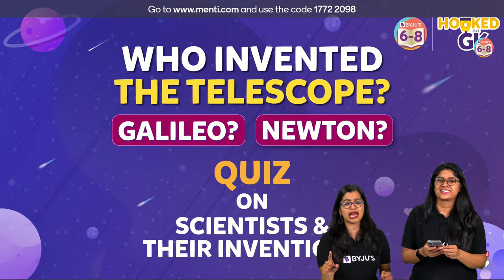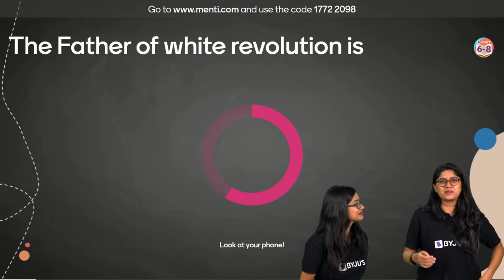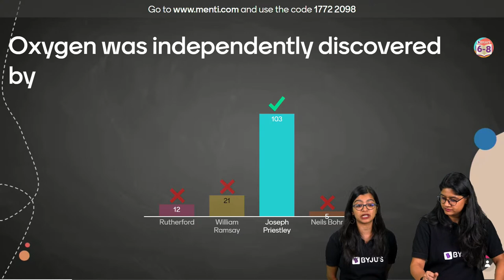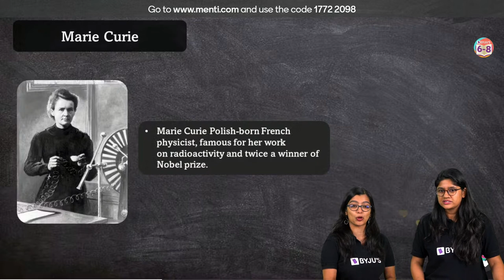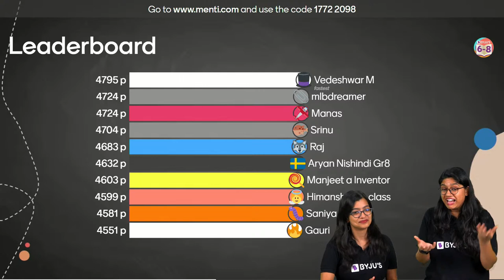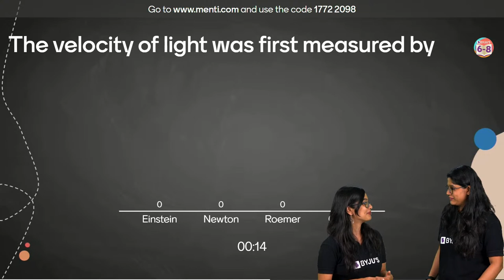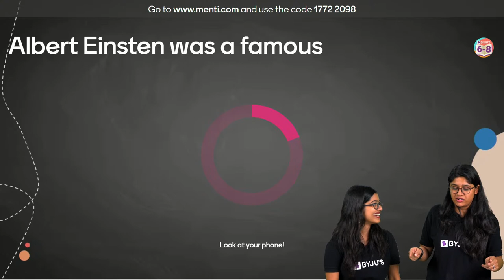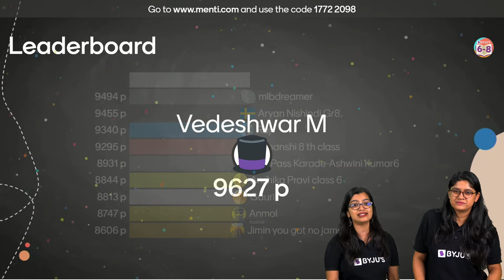Scientists | Inventions | Scientists & Inventions Quiz | Menti Quiz | BYJU'S Class 6, 7 & 8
Hello Kids!!...

🔷 Enter India's Biggest Quiz Competition on YouTube 👧👦- BYJU'S Quiz Masters :bulb

Welcome to the whole new series of hooked on to gk!
In this episode we will be learning about the famous scientists and their discoveries and inventions.
We at BYJU'S always strive to give you the best. Add this video to your study plans to amplify your chances of scoring well in exams!